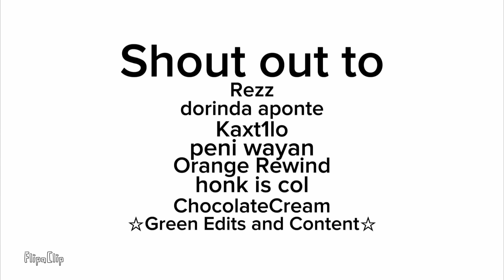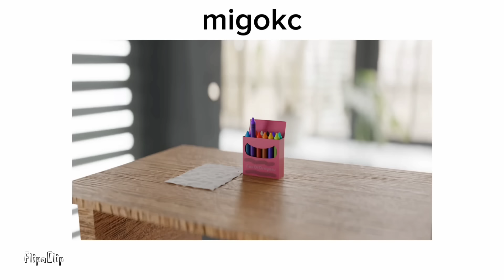The Chef with Faces & Voices [EXTENDED VERSION]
Procrastination 😍😍😍

hey. now that your here. i need to let you in on a little secret. BoxOfCrayons is more than a mascot for a guy who makes alan becker content. theres a bit more to it.